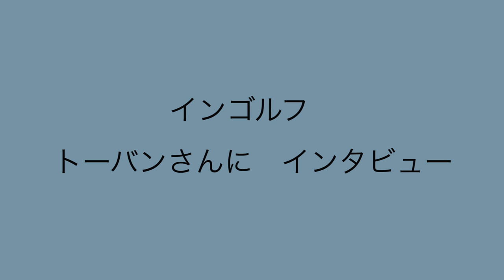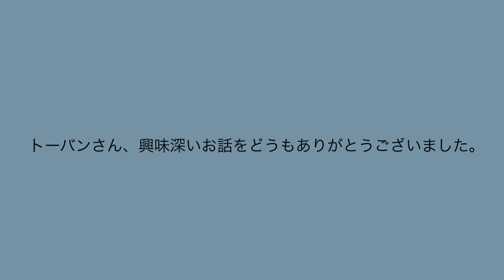パガニーニ: ２４のカプリス op. 1 - Japanese - interview with Ingolf Turban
ニコロ　パガニーニ  ２４のカプリス　作品24番 インゴルフ
トーバンさんに　インタビュー  日